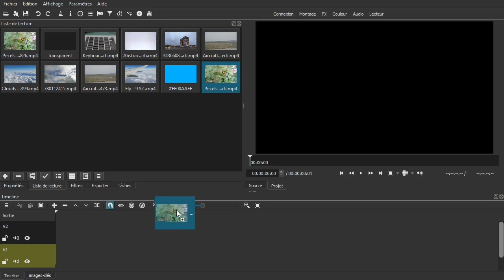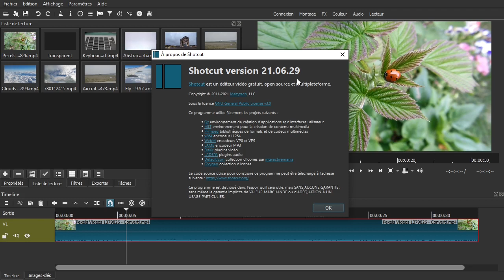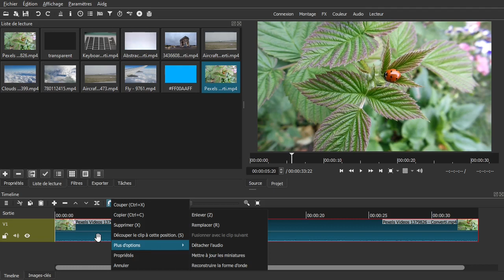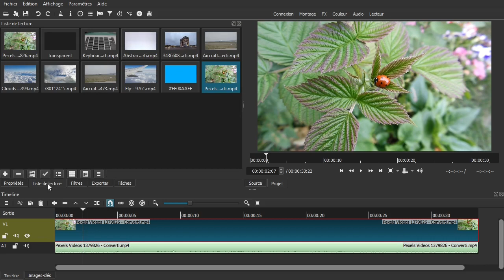Shotcut : Détacher l'audio (maj)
Une vidéo mise a jour pour la fonction détacher l'audio